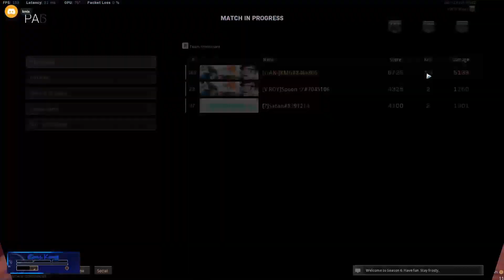EM2 AS A SMG IS CRAZY!!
em2 build at the end